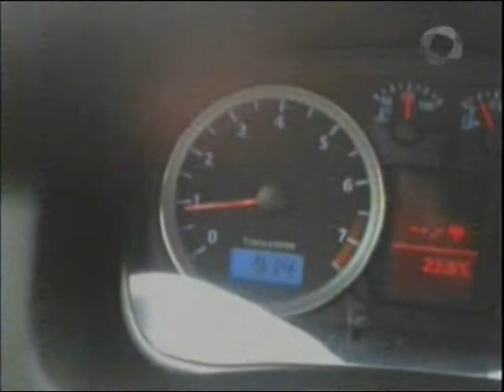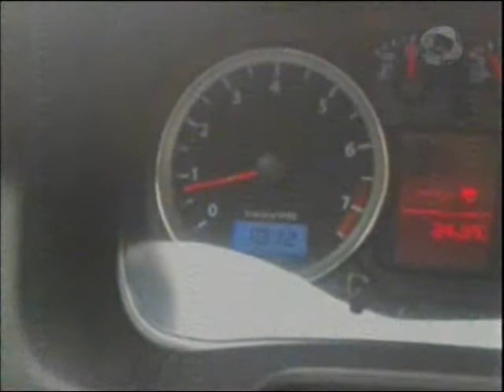Fábio Araújo - Chuvas em João Pessoa 12.06.13